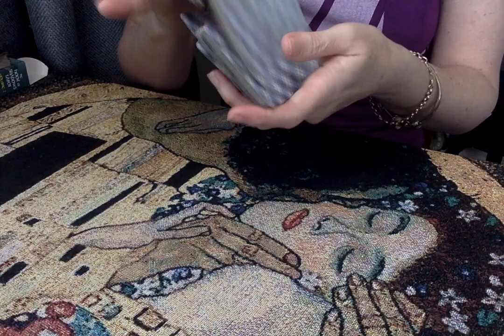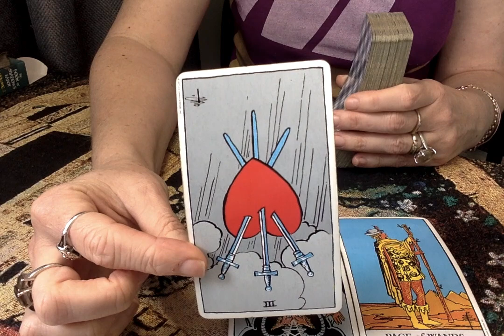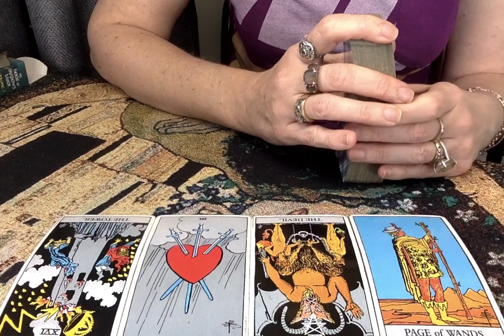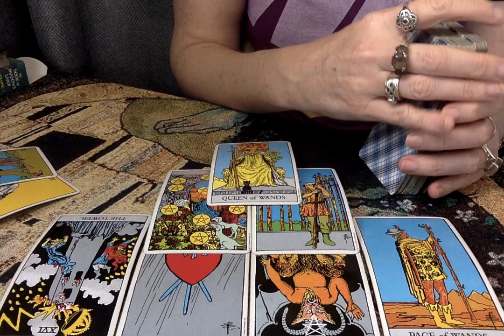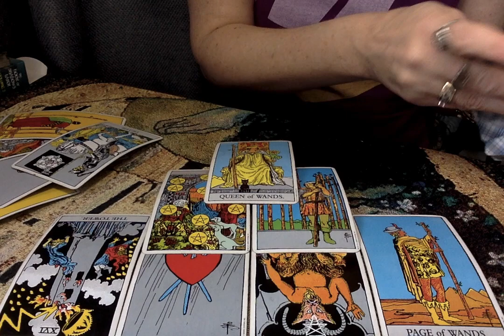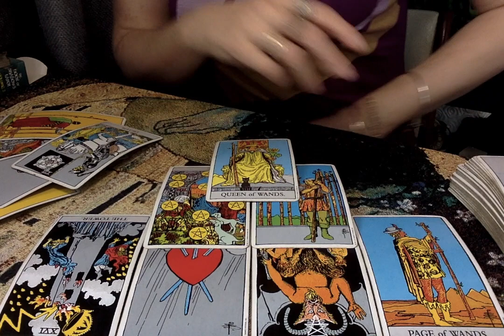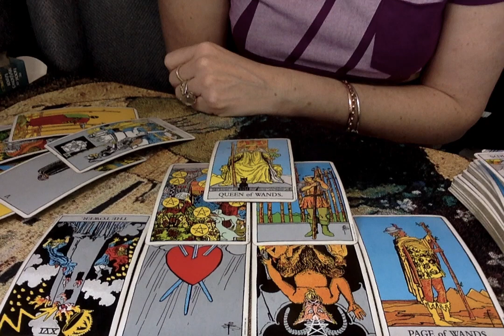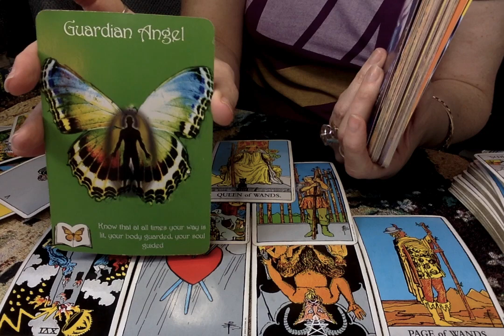Aquarius September Reading An Ex Comes Back To Give You News And It Backfires Big Time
An Addiction Reaches Breaking Point And An Ex Thinks A Pregnancy Announcement Will Hurt You But It Actually Makes You Laugh Out Loud As You Regain Your Freedom They Are Trapped For Another 18 Years